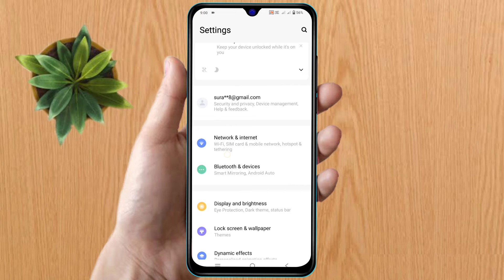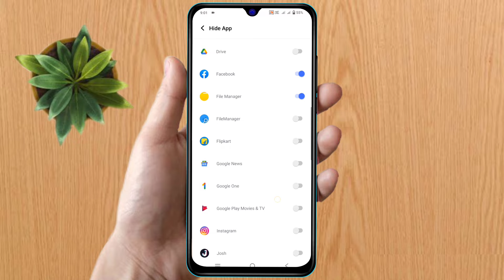vivo t2x 5g me app hide kaise kare | vivo t2x 5g mobile me app hide kaise kare